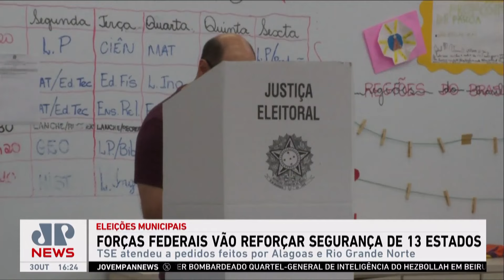Forças Federais reforçarão segurança em 13 estados durante eleições municipais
O Tribunal Superior Eleitoral aprovou um pedido de reforço na segurança de 13 estados durante as votações das eleições municipais. A justificativa é que não conseguiriam manter eleições seguras com apenas o policiamento local. A ministra Cármen Lúcia afirmou que o momento é de “tranquilidade democrática” para assegurar eleições livres.